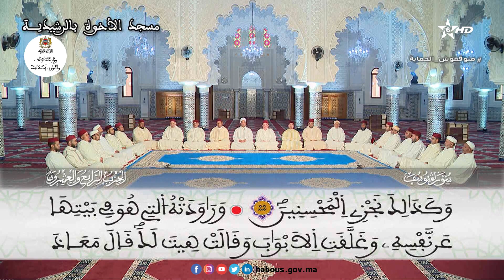الحزب 24 قراءة جماعية بمسجد الأخوة - الرشيدية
الحزب 24
"وإلى مدين أخاهم شعيبا"
 قراءة جماعية بمسجد الأخوة - الرشيدية